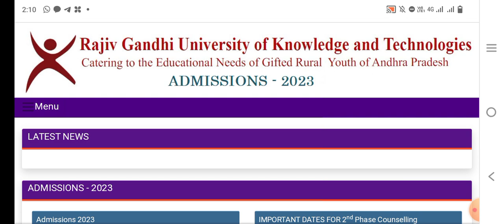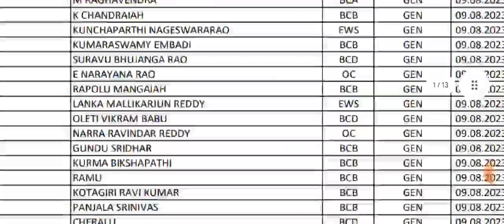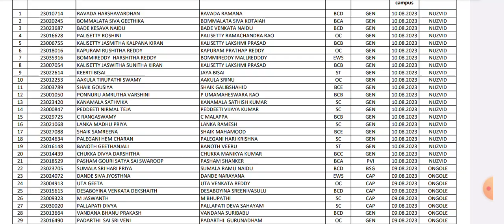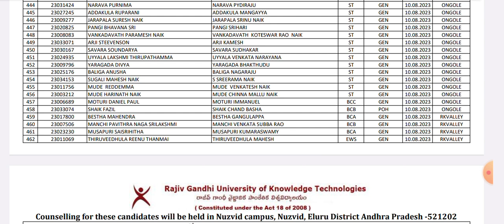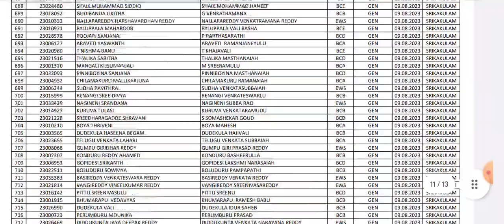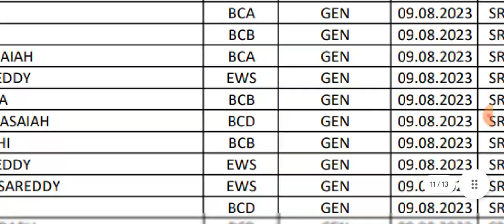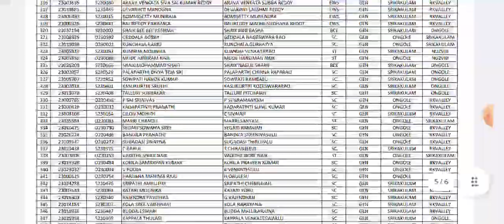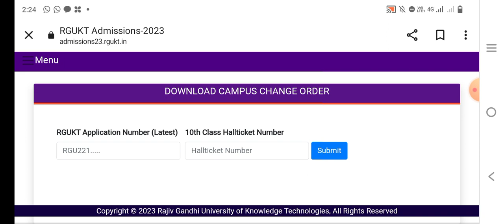Latest News IIITRGUKTAP 2nd కౌన్సిలింగ్ Merit list Released & IIITRGUKT Campus change order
Fill the the form for   JEE 2024/NEET 2024/CUET 2024 Coaching Classes/ B.Tech Classes

cutoff video on 2nd Counselling

For animated classes of LKG -Class 12th, for all mocktest,  All India Engineering Entrance exams  and Govt JOB exams - test serieses